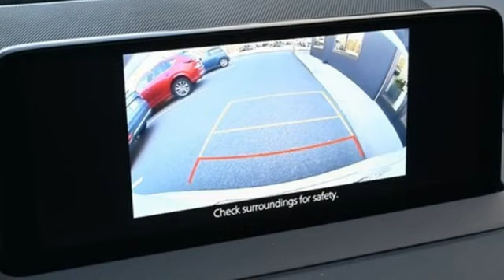New 2023 Mazda CX-9 Marietta Atlanta, GA Z65421 - SOLD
Year: 2023
Make: Mazda
Model: CX-9
Trim: Touring Plus
Engine: 2.5L 4-Cylinder
Transmission: 6-Speed Automatic
Color: White
Interior: Sand
Stock #: Z65421
VIN: JM3TCBAYXP0651206
Jim Ellis Mazda Marietta is delighted to offer this fantastic 2023 Mazda CX-9 Touring Plus in Snowflake White Pearl Mica Beautifully equipped with AWD, 3rd row seats: bench, 4.411 Axle Ratio, 4-Wheel Disc Brakes, 6 Speakers, ABS brakes, Air Conditioning, Alloy wheels, AM/FM radio: SiriusXM, AppLink/Apple CarPlay and Android Auto, Auto High-beam Headlights, Auto-dimming Rear-View mirror, Automatic temperature control, Black Lug Nuts & Black Wheel Locks, Brake assist, Bumpers: body-color, Compass, Delay-off headlights, Driver door bin, Driver vanity mirror, Dual front impact airbags, Dual front side impact airbags, E911 Automatic Emergency Notification, Electronic Stability Control, Emergency communication system: MAZDA CONNECT, Exterior Parking Camera Rear, Four wheel independent suspension, Front anti-roll bar, Front Bucket Seats, Front Center Armrest, Front dual zone A/C, Front fog lights, Front reading lights, Fully automatic headlights, Garage door transmitter: HomeLink, Heated door mirrors, Heated front seats, Heated/Ventilated Front Bucket Seats, Illuminated entry, Infotainment System Voice Command, Leather Seat Trim, Leather Shift Knob, Leather steering wheel, Low tire pressure warning, Mazda Connected Services, Memory seat, Occupant sensing airbag, Outside temperature display, Overhead airbag, Overhead console, Pandora Internet Radio Integration, Panic alarm, Passenger door bin, Passenger vanity mirror, Power door mirrors, Power driver seat, Power Liftgate, Power moonroof, Power passenger seat, Power steering, Power windows, Radio Broadcast Data System Program Information, Radio data system, Radio: AM/FM Sound System, Rain sensing wipers, Rear air conditioning, Rear anti-roll bar, Rear reading lights, Rear seat center armrest, Rear window defroster, Rear window wiper, Remote keyless entry, Roof rack: rails only, SMS Text Msg Audio Delivery & Reply, Snowflake White Pearl Mica Paint, Speed control, Speed-sensing steering, Split folding rear seat, Spoiler, Steering wheel mounted audio controls, Sun blinds, Tachometer, Telescoping steering wheel, Tilt steering wheel, Traction control, Trip computer, Turn signal indicator mirrors, Variably intermittent wipers, Ventilated front seats, and Wheels: 20" x 8.5J Aluminum Alloy!

Address:
1141 Cobb Parkway Southeast